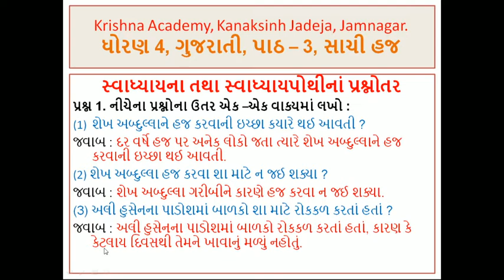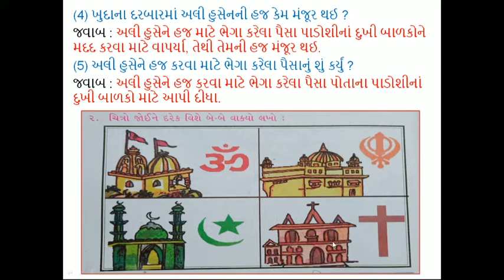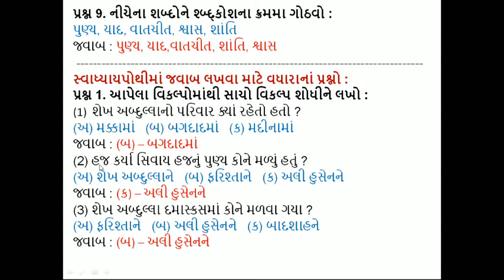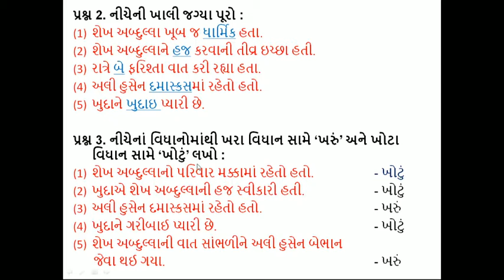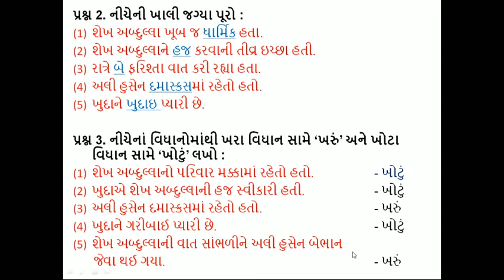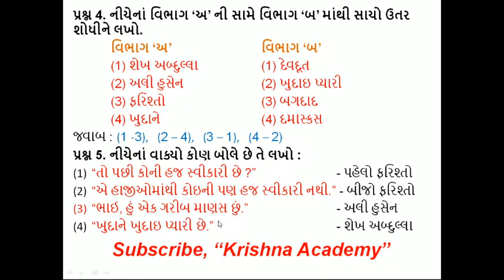ધોરણ 4, ગુજરાતી, પાઠ 3, સાચી હજ, સ્વાધ્યાયનાં તથા સ્વાધ્યાયપોથીનાં પ્રશ્નોત્તર, by Krishna Academy